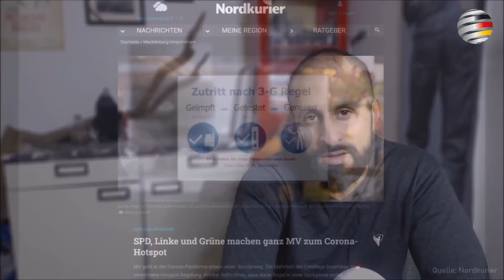Michael Kretschmer gegen das eigene Volk: Machtpolitik bis zum Schluss | Kommentar von Feroz Khan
Sachsens Ministerpräsident erfüllt alle Eigenschaften eines Spitzenpolitikers, welcher dieser Tage Karriere machen will: opportunistisch, gegen das eigene Volk gerichtet und machtgierig bis in den Abgrund der eigenen Partei. Der übliche Standard in Zeiten der Bevormundung und Machtpolitik also.